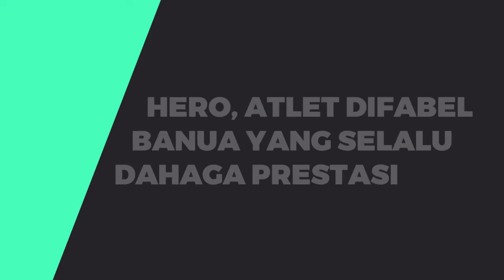Hero, Atlet Difabel Banua Yang Selalu Dahaga Prestasi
BANJARMASINPOST.CO.ID, BANJARMASIN - Kalimantan Selatan patut berbangga memiliki atlet difabel yang satu ini. Dia adalah Hero Pariyono, salah satu atlet angkat berat yang dimiliki National Paralympic Committee (NPC) Kalimantan Selatan (Kalsel).

Atlet kelahiran Banjarmasin, 23 Juli 1978 ini salah satu atlet andalan yang meraih segudang prestasi yang cukup mengharumkan nama Banua, baik di pentas nasional maupun internasional.

Di usianya yang hampir memasuki 39 tahun, Hero tak pernah berhenti untuk mengejar prestasi. Terakhir, dia mempersembahkan medali emas untuk untuk kontingen NPC Kalsel pada Pekan Paralympic Nasional (Peparnas) XV 2016 di Jawa Barat.

Sebelumnya, sejumlah prestasi membanggakan di kancah internasional juga telah diraih Hero. Antara lain medali emas ASEAN Paragames 2003 Vietnam, emas ASEAN Paragames 2005 Filipina, emas ASEAN Paragames 2008 Thailand,  perak Kejuaraan Dunia Malaysia 2007, perunggu Malaysia Open 2012 dan perak ASEAN Paragames 2014 Myanmar.

Raihan itu belum cukup untuk memuaskan Hero. Dengan keterbatasan kakinya yang cacat, Hero masih dahaga akan prestasi. Rasa nasionalisme untuk membela Indonesia di berbagai event internasional juga masih menggelora pada diri Hero.

Kini, Hero tengah menunggu panggilan Pemusatan Latihan Nasional (Pelatnas) untuk persiapan menghadapi ASEAN Paragames 2017 di Malaysia. Dia masih ingin mengibarkan panji Indonesia di pentas internasional. Untuk itu, dia terus rutin berlatih agar kemampuannya terus meningkat.

Spirit dan motivasi besar mengejar prestasi yang dimiliki Hero sebagai seorang atlet yang memiliki keterbatasan, semestinya menggugah kita semua pada umumnya, dan saudara-saudara kita yang mengalami keterbatasan pada khususnya, untuk tetap bersemangat dan tak putus asa dalam menatap kehidupan.(Banjarmasin Post/Tim)